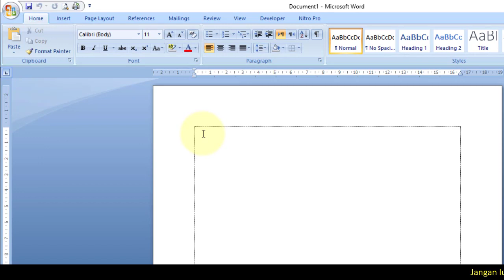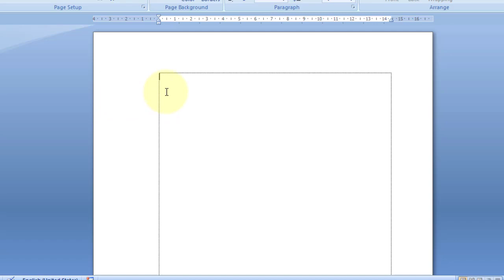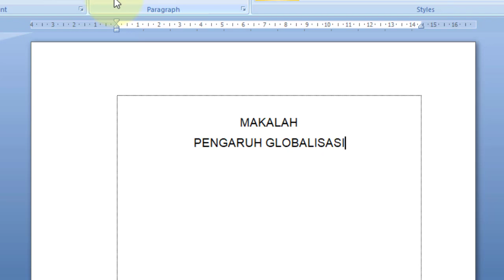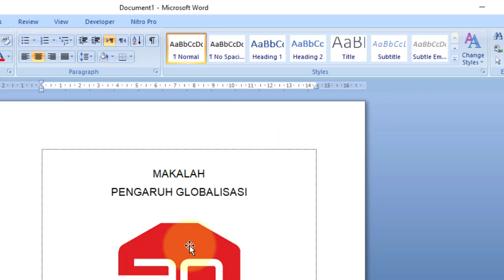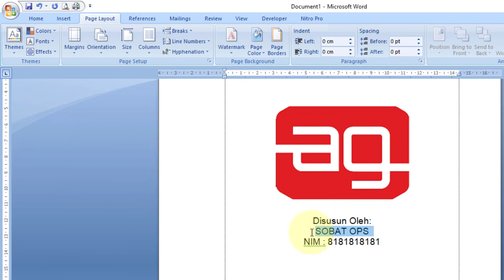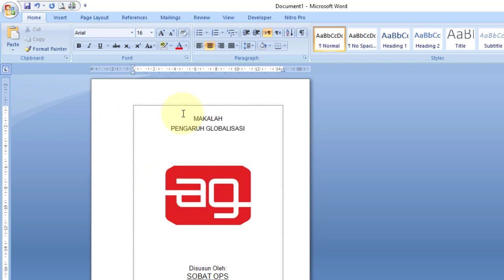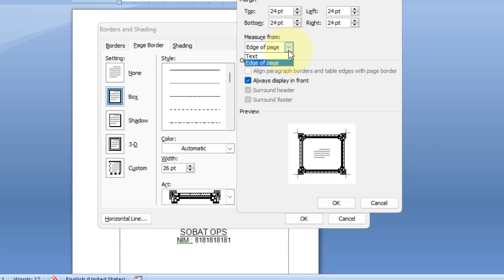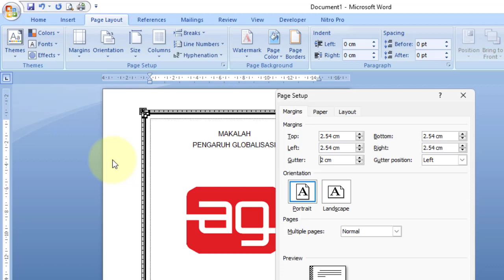cara membuat cover makalah dengan logo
Video tutorial atau panduan belajar microsoft word judul cara membuat cover makalah dengan logo. Berisi tentang langkah-langkah membuat cover makalah.

Cara Mengatur margin cover,
Cara Mengatur ukuran kertas cover,
Cara Membuat bingkai cover.

Semoga video tutorial cara membuat cover makalah dengan logo bermanfaat.